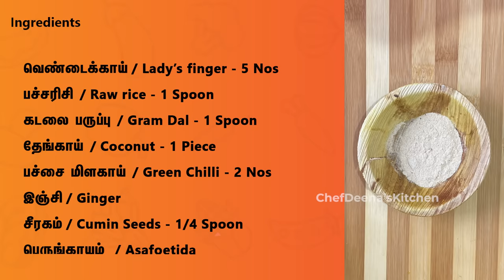மோர் குழம்பு |Mor Kuzhambu in Tamil | More kulambu | Kulambu_recipes |CDK #88|Chef Deena's Kitchen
இந்த குளிர்ச்சியான நேரத்த்துல சூடா மோர் குழம்பு வச்சு சாப்பிடுங்க சூப்பரா இருக்கும். இதை செய்து கொடுங்கள் கண்டிப்பாக எல்லாருக்கும் ரொம்ப பிடிக்கும்.  இதை வீட்டில் செய்து பார்த்து உங்கள் கருத்துகளை கீழே உள்ள  Comment-ல் பதிவிடுங்கள்.

Here is the video about the recipe of Moor kulambu. This recipe of more kulambu is flavored with Coconut oil and taste delicious. It can be taken along with vadagam and spicy poriyal of your wish. I used lady’s finger in this recipe and you can add vegetables of your choice. Give a try to this recipe at your home and get greeted by everyone. Don’t forget to share your valuable feedback with us.

Ingredients
வெண்டைக்காய் / Lady’s finger - 5 Nos
பச்சரிசி / Raw rice - 1 Spoon
கடலை பருப்பு / Gram Dal - 1 Spoon
தேங்காய் / Coconut - 1 Piece
பச்சை மிளகாய் / Green Chilli - 2 Nos
இஞ்சி / Ginger
சீரகம் / Cumin Seeds - 1/4 Spoon
பெருங்காயம்  / Asafoetida
கடுகு / Mustard Seeds - 1/4 Spoon
காய்ந்த மிளகாய் / Dry Chilli - 2
உப்பு / Salt
தேங்காய் எண்ணெய் / Coconut Oil - 1 Spoon

Editing: Jagadish.V